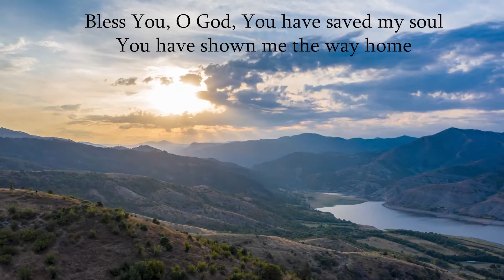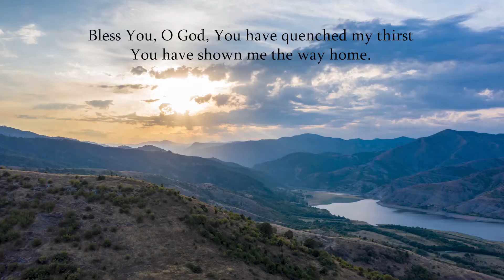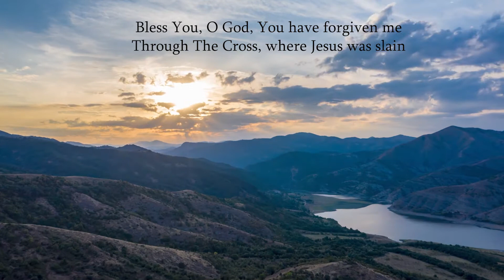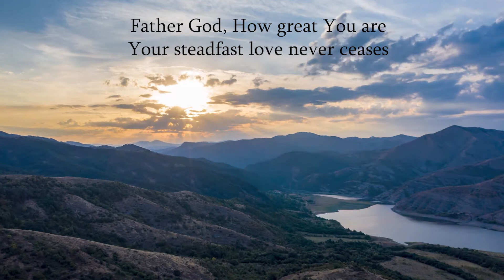GRACIOUS GOD by Sheshy Diaz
Lyrics

GRACIOUS GOD
Songwriter: Hubert Dapliyan

Gracious God, I thank You for Your love
I thank You for sending Your precious Son
Bless You, O God, You have saved my soul
You have shown me the way home.

Gracious God, I’m thankful for your love
I’m grateful for I am washed by The Blood
Bless You, O God, You have quenched my thirst

You brought me hope, from my wickedness
Bless You, O God, You have forgiven me
Through The Cross, where Jesus was slain

Father God, How great You are
Your steadfast love never ceases
Father God, merciful You are
Victory is ours through Christ, Your Son...